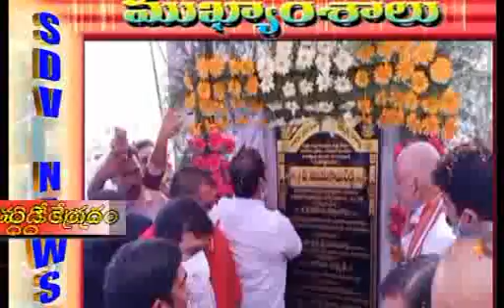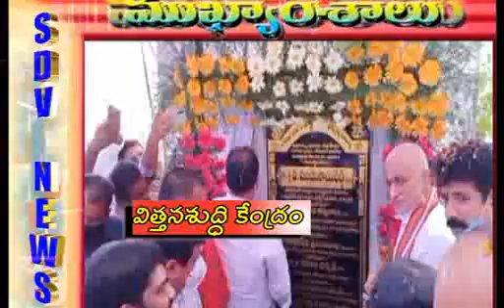SDV SMART NEWS VIZAG 09 07 20